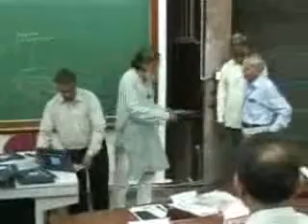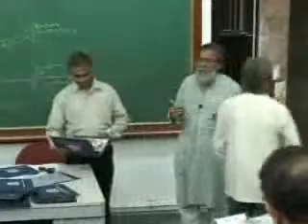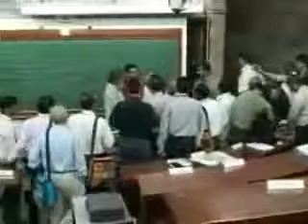Innovators of INDIA - Meeting with Prof Anil Gupta.flv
Meeting of Innovators of India with Prof. Anil K. Gupta of IIM, Ahmedabad, Coordinator of SRISTI and Editor of Honey Bee Newsletter.